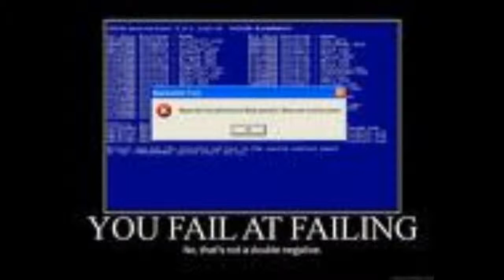Epic Fail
epic and the failz